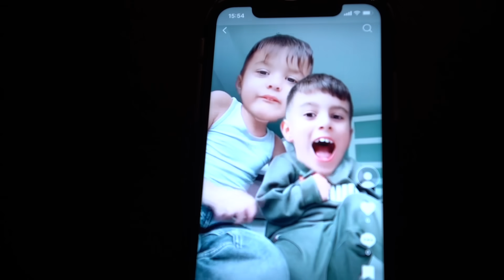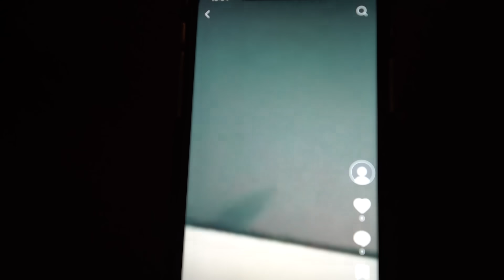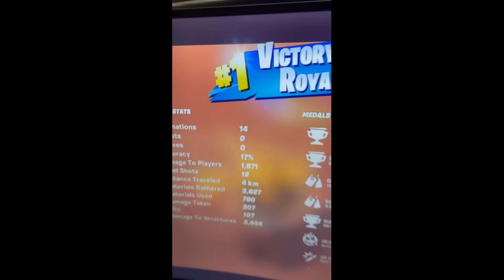DINGEN DIE JE NOG NIET WIST OVER DEVRAN, ILAY & MIAZ 😮(DEEL 3)| LAKAP JUNIOR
Deze video bevat een samenwerking met Exost.

Vind je de video's super leuk en wil je niets missen?

🙌 Wij hebben ook een YouTube kanaal met ons hele gezin Familie Lakap. Volg ons daar ook!